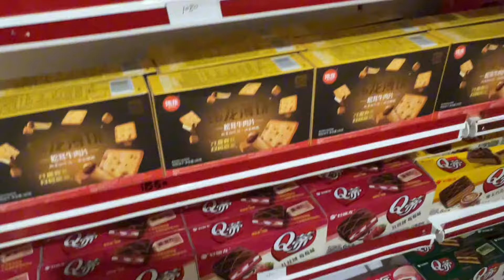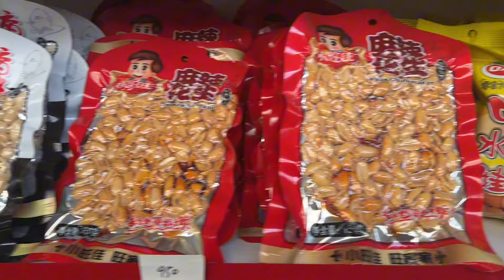korean and chinese store in Karachi | all you need from spices to frozen food to vegetables to drink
Discover the vibrant flavors of China and Korea right here in Karachi! Our store is a treasure trove of culinary delights, offering everything from savory noodles to exotic spices and tantalizing beverages. Whether you’re craving the rich umami of Korean ramyeon or the comforting warmth of Chinese hotpot ingredients, we’ve got you covered. Step into our world and embark on a culinary journey like no other, where every aisle is filled with the promise of delicious discoveries. Come explore, taste, and experience the fusion of flavors that make Chinese and Korean cuisine truly unforgettable.